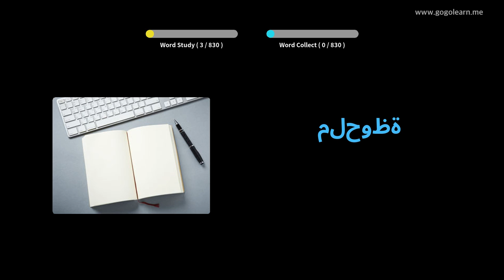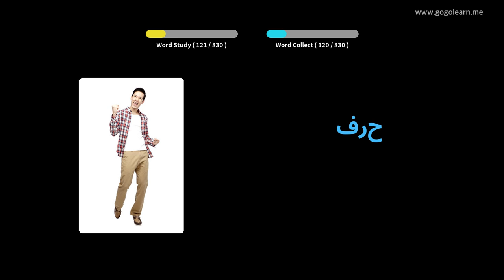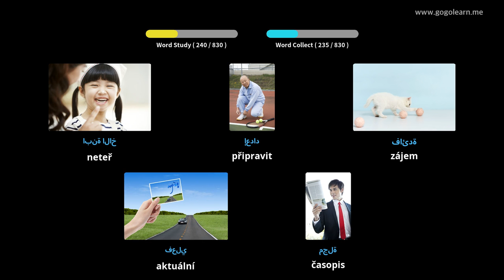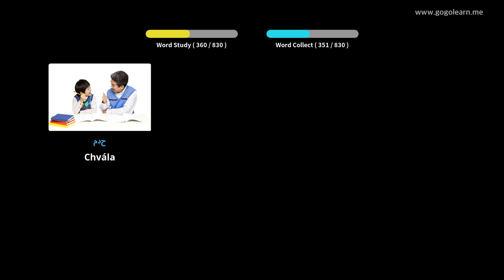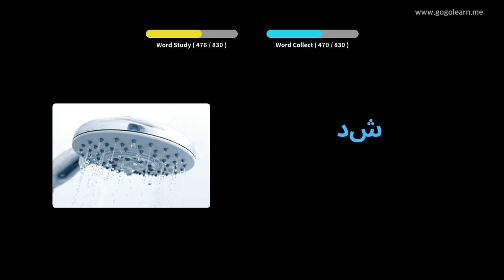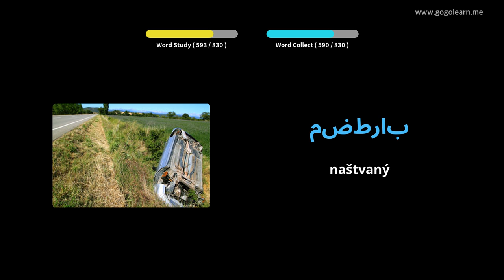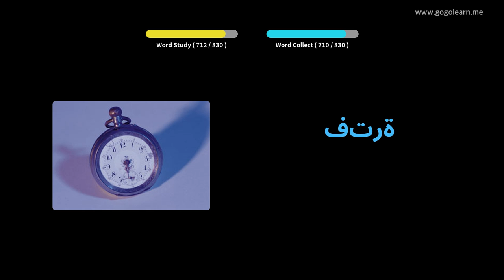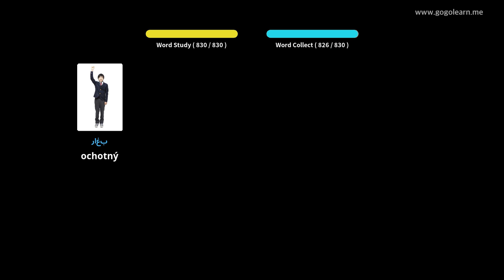Naučte se s arabština obrázky | arabština slovník Střední škola | Golearn